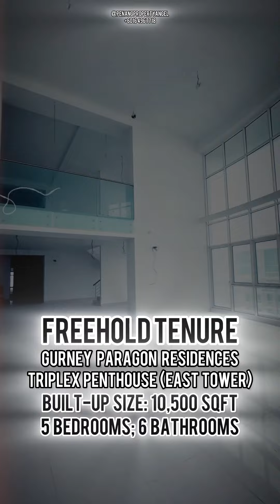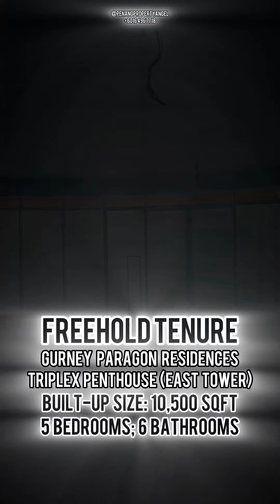Exclusive Top-Floor Triplex Penthouse in East Tower, Gurney Paragon Residences.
This rare, top-floor penthouse in Gurney Paragon Residences, East Tower, spans an impressive circa 10,500 sq. ft. With freehold tenure, it includes a 7,500 sq. ft. main parcel and an additional 3,000 sq. ft. of accessory parcels like balconies, a private lift lobby, and a private rooftop terrace.

The penthouse, spread across three levels, features 5+1 spacious bedrooms, 6+1 bathrooms, a living lounge, dining area, separate wet and dry kitchens, a dry yard, and a family lounge. The rooftop terrace and large balconies offer stunning panoramic views of the sea and city.

In its original bare condition, this penthouse is perfect for those looking to create a personalized designer home. High ceilings and abundant natural light enhance its spaciousness, while breathtaking views add to its allure.

Residents enjoy top-notch facilities, including an infinity pool, gymnasium, business centre, and more. Positioned in a prime location, it’s just steps away from Gurney Paragon Mall, Gurney Plaza, and Gurney Bay Recreational Park, and is near George Town, Pulau Tikus, and Straits Quay.

Offered at MYR 7.5M o.n.o. on an “as-is” basis, the property includes four parking bays and two storage rooms. With only two such penthouses in the development, this is a limited and highly coveted opportunity.